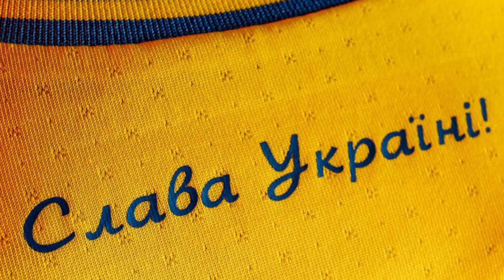Прятки в Майнкрафте 1.17 на карте из фильма the SPONGEBOB